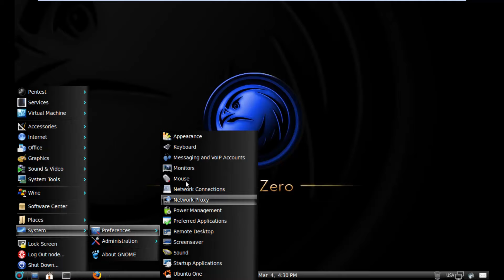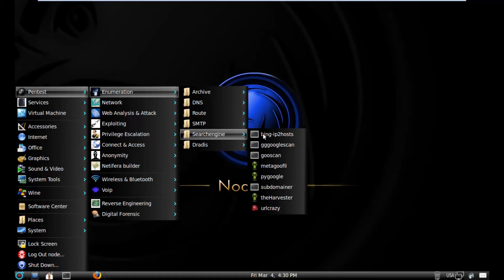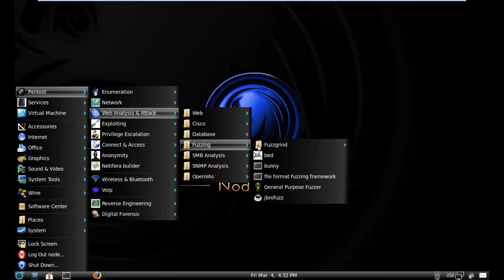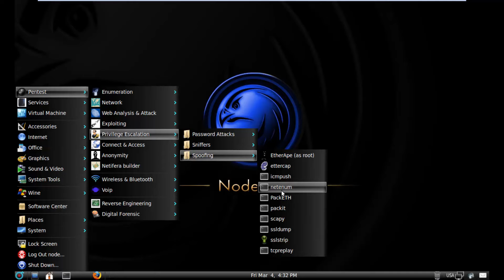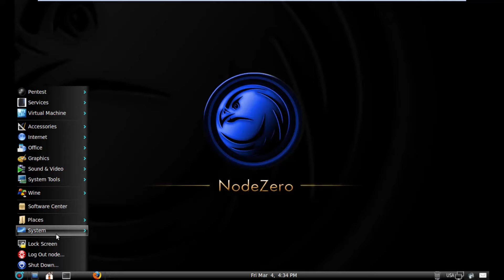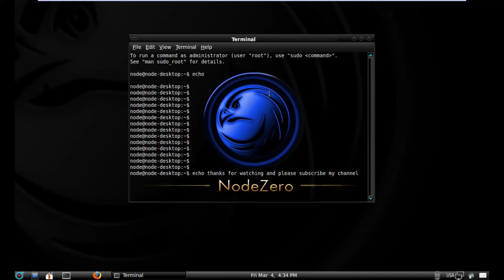Nodezero Overview and runs live in Vmware workstation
NodeZero. An Ubuntu-based Live Linux operating system designed as a complete desktop system.